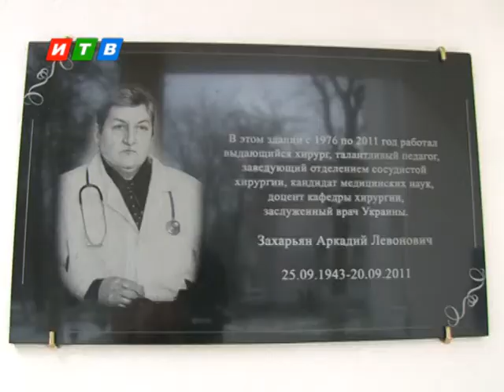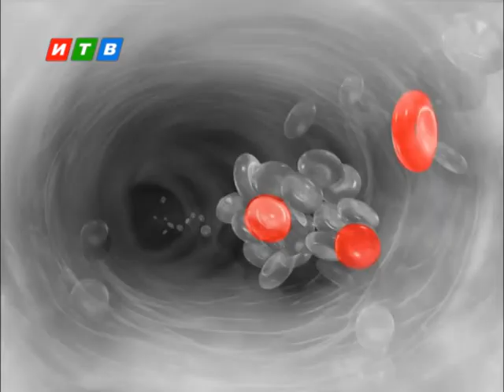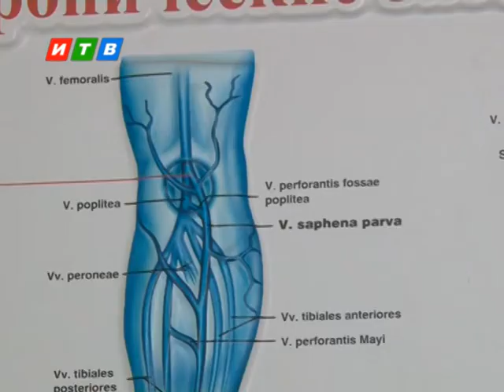Твое здоровье от 22 03 2015